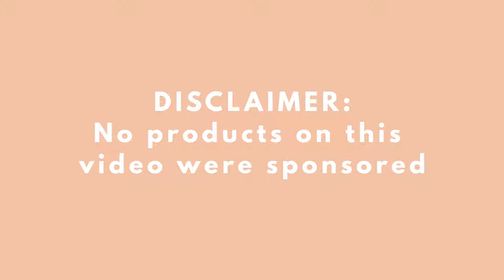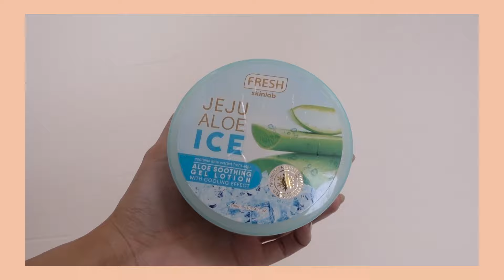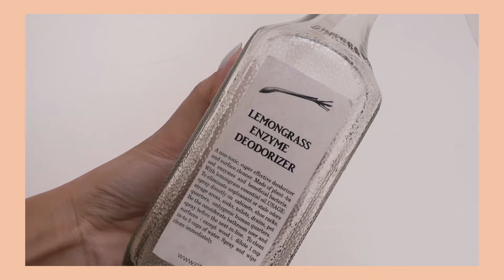Skincare Favorites + Empties 2019 // Skin & Home Essentials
It's been a while since I last posted a video about skincare and sobrang namiss ko to!

Today i'll be showing you my skincare empties, meaning yung mga products na naubos ko na, and i'll show you why I love them.

Nivea Micellar 0% Alcohol
Sage and Tera Soja Foaming Cleanser
Body Shop Vit E Toner
Sage and Tera Face Mist
Lana PH DNA Repair Elixir
Lana PH Argan Oil
Lucas Papaw Ointment
Lana PH Sunblock
Jeju Aloe Ice
Ritual Enzyme Cleaning Spray
Young Living Thieves Household Cleaner
Young Living Lavender & Lemon Essential Oils

LET’S CONNECT!

BUSINESS BABIES:

LANA PH - Zero Waste Skin Care and Lifestyle Brand

WHIM MANILA - Fully customized merchandise Brand (Phone cases, Mugs, Shirts, Mousepads)

LE CAT COFFEE SHOP - The first cat cafe in the South of Metro Manila.